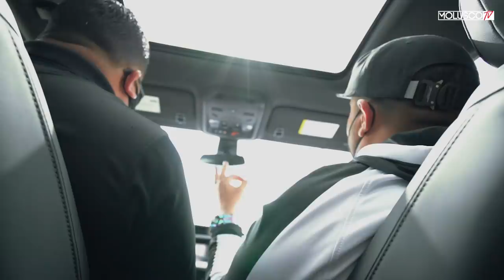COMO VIAJAR EN AVION PRIVADO EN TIEMPOS DE COVID19. Vlog YANDEL, FARRUKO, NIO, CASPER Y FlowLaMovie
REGALANDO $100.00 SEMANALES A TODOS LOS QUE LE DEN LIKE Y COMENTEN EN MIS VIDEOS... En los comentarios pon tu cuenta de Instagram por si eres el ganador o ganadora poder comunicarnos contigo